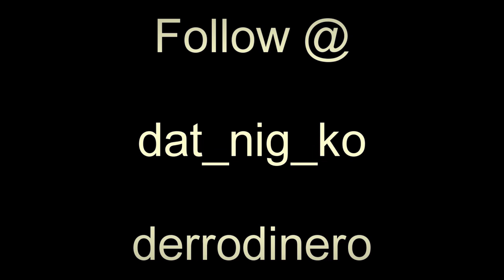K.O. The Lyrical Michael Myers- X-Man high / I Just Do It | Shot By Dinero Films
This video is two tracks combined into one off my M.V.P mixtape shot by Dinero Films.